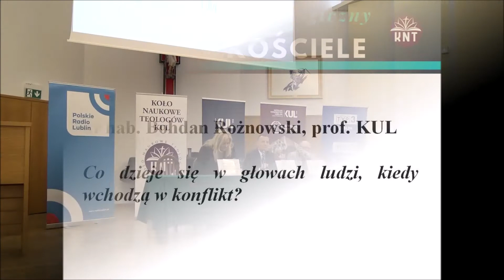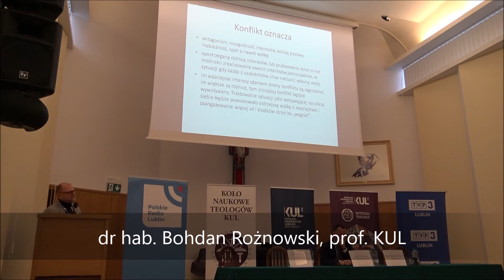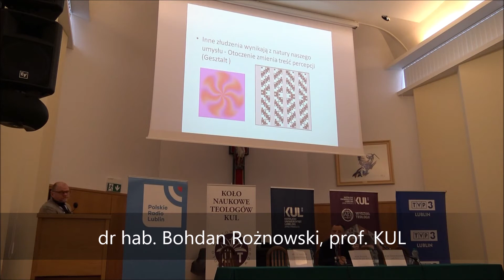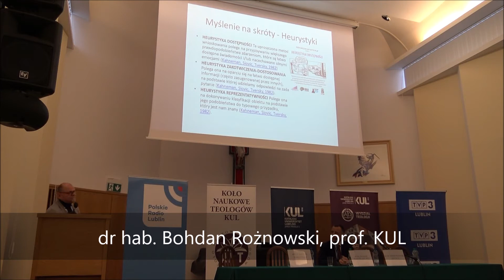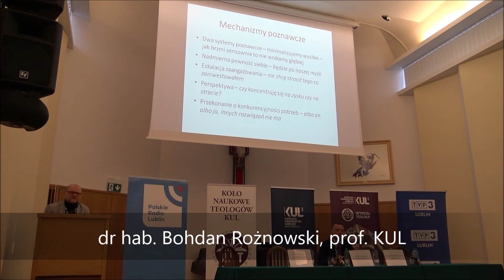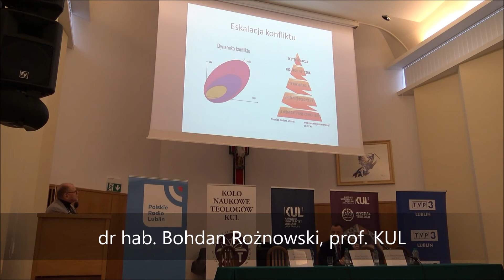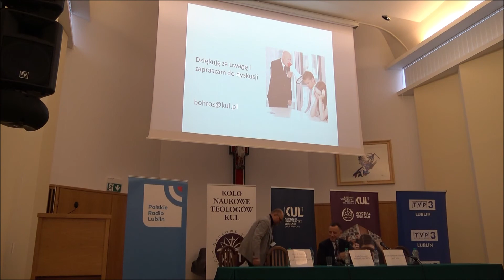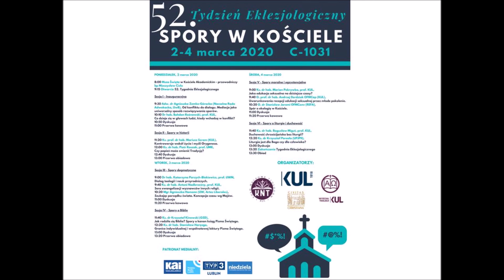52. Tydzień Eklezjologiczny - Dzień I - Sesja I + dyskusja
Szanowni Państwo,

Prezentujemy nagrania z 52. Tygodnia Eklezjologicznego.

W tym filmie sesja I - inauguracyjna:
dr hab. Bohdan Rożnowski, prof. KUL, Co dzieje się w głowach ludzi, kiedy wchodzą w konflikt?
Dyskusja